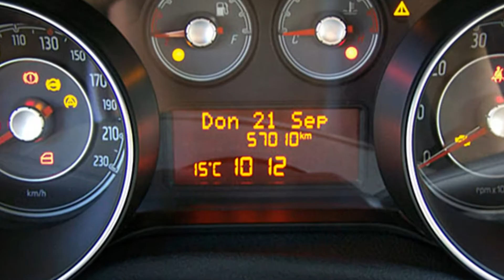Fiat Punto 1.4 8V More 00916134 Easy Listening weiß 2013 "Motor Village Berlin"